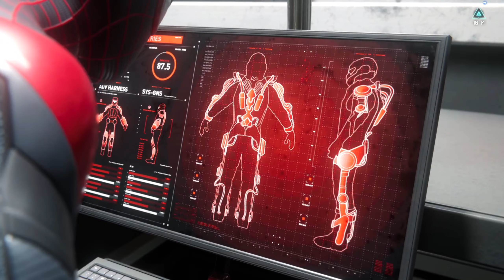Spider Man Miles Morales #7 - Invadindo os Laboratórios da Roxxon | Gameplay em Português PT-BR PS5